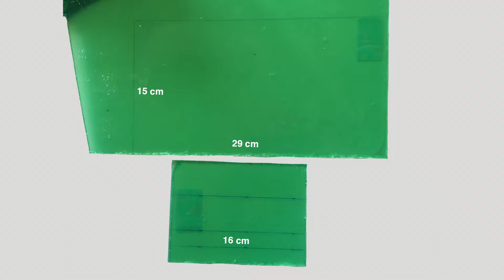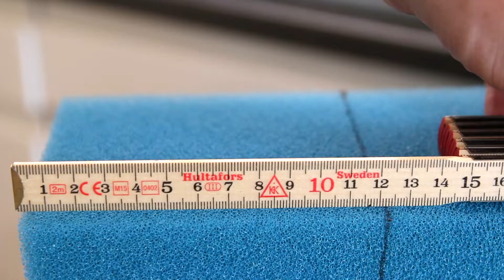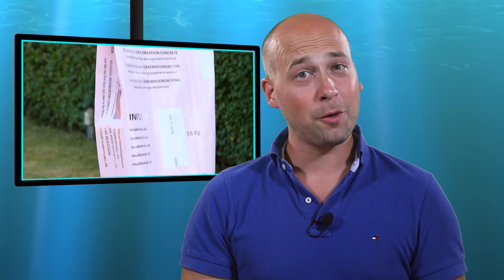Indbyggede HMF filtre - 3D hjørnefilter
I denne video bygger vi et MHF filter ind i en beton klippe, så det bliver et hjørnefilter, der er nydeligt integreret i akvariet.